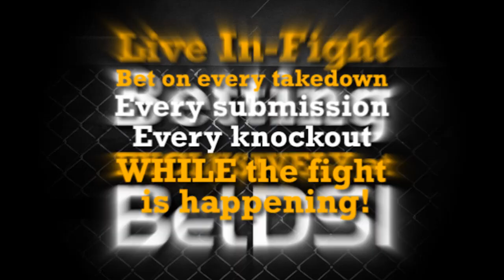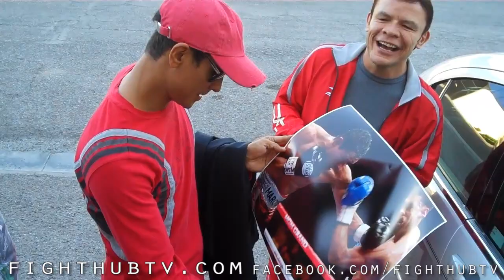Rafael Marquez vs. Toshiaki Nishioka: Rafael Marquez Workout For Toshiaki Nishioka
Rafael Marquez hold a quick and final workout before his title bout with toshiaki nishioka this weekend.